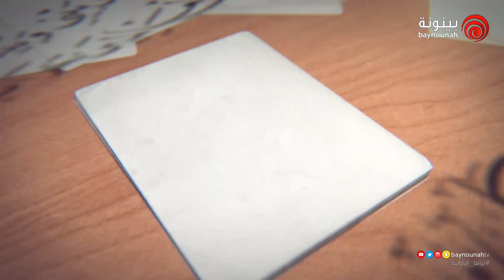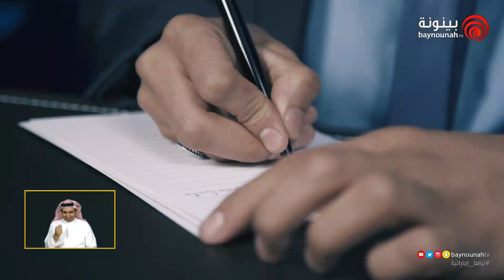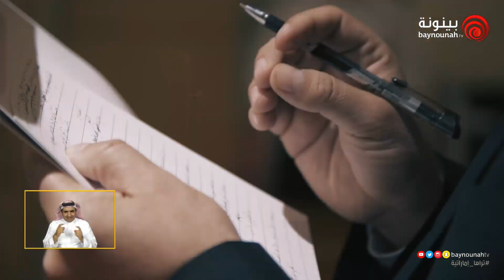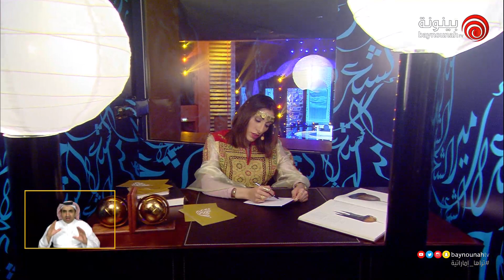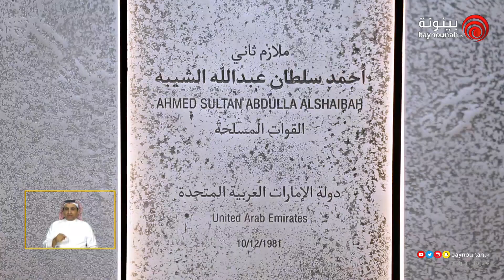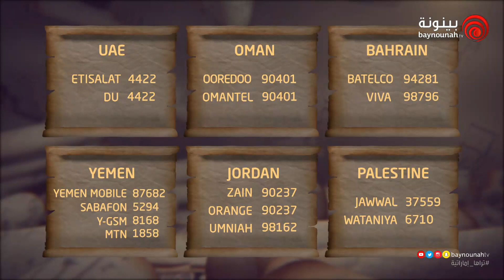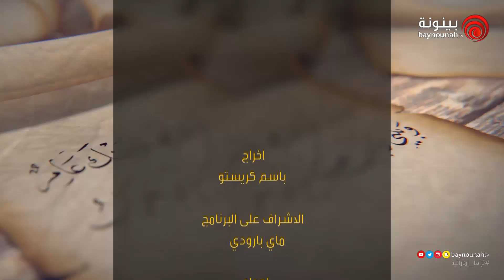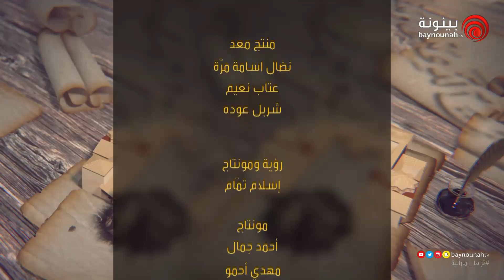امير الشعراء الموسم السابع الحلقه 08